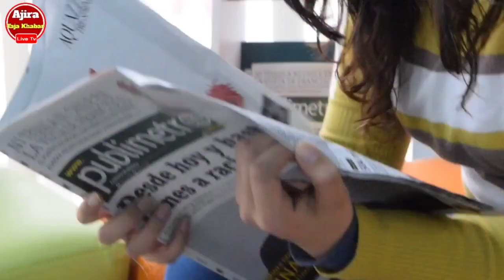ପୁଣି ଓଡିଶାକୁ ମାଡି ଆସୁଛି ଭୟଙ୍କର ବାତ୍ୟା | Today's Breaking News Odisha | 10 January 2023 Top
ପୁଣି ଓଡିଶାକୁ ମାଡି ଆସୁଛି ଭୟଙ୍କର ବାତ୍ୟା | Today's Breaking News Odisha | 10 January 2023 Top 15news Odisha